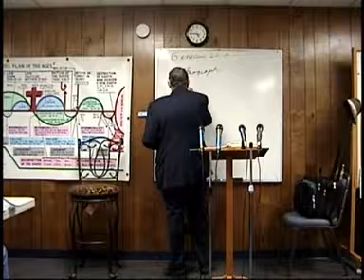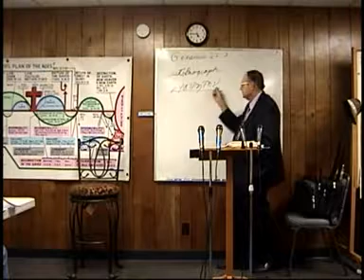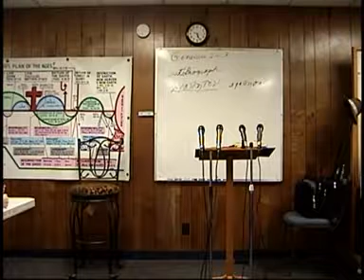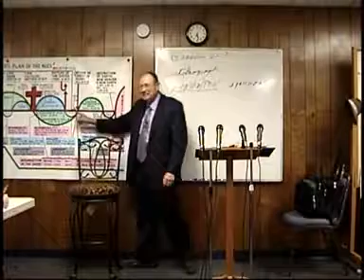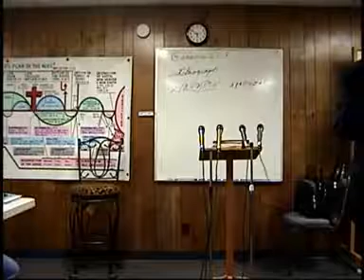2011 11 27 Genesis #65 Dr James M Phillips 1127112332151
#65 Jehovah shall see to it. Dr Jim Phillips teaches Hebrew reading & research by induction from the book of Genesis.If anyone would like to make a donation , all donations no matter how small will be appreciated. Thank you. Our Address in Fish Lake Valley is POB 121 Dyer, Nevada 89010. You may also make a donation by pushing the support button at the top of this page. You Can make your donation through paypal or any credit card. Thank You IRS EIN # 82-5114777